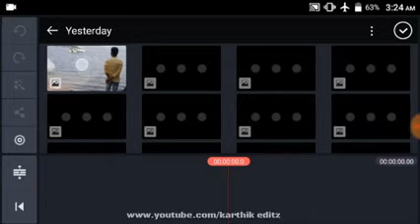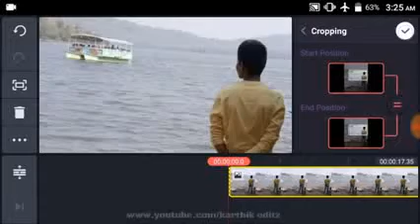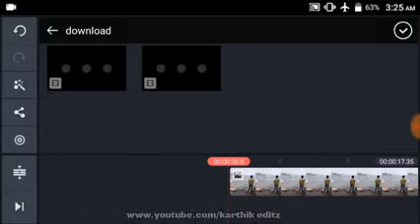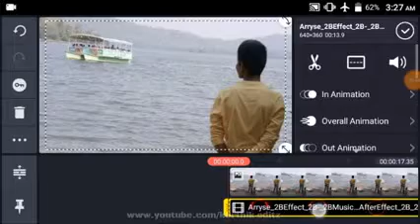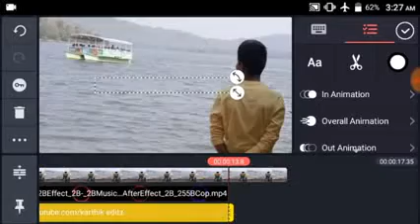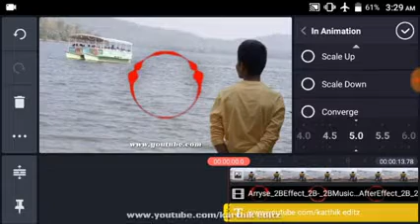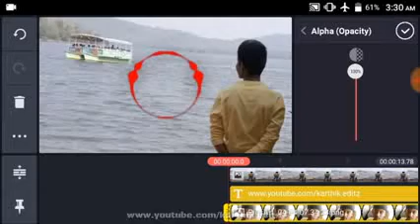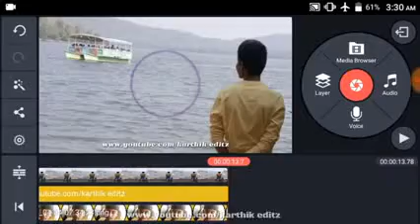How to make an Awesome NCS music Audio visualizer by kinemaster || kinemaster Tutorial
Hello Guys,✌✌

Iam Karthik.This is my first Tutorial | kinemaster |

Welcome to my first video. In this video lam showing How To Make A Awesome NCS music audio visualizer by Kinemaster
| Kinemaster Tutorial |

I hope l have brought a smile☺